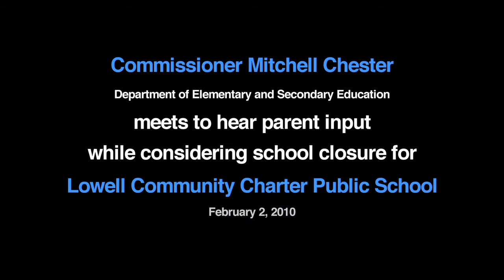LCCPS Parents Talk to Commissioner - 2010